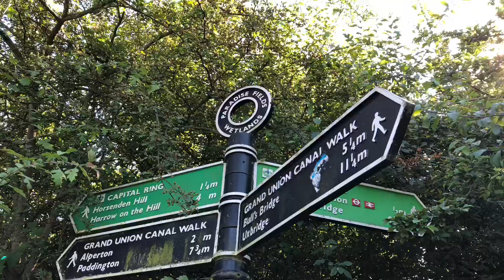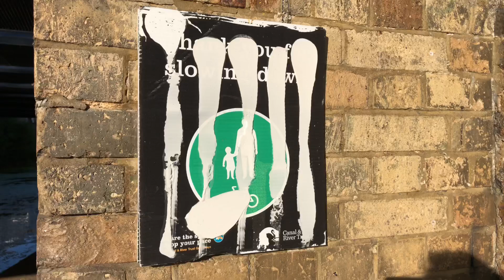Welcome to London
Great British welcome from people of United Kingdom.

The whole nation invite people to visit and see how this nation is sinking in front of the world.